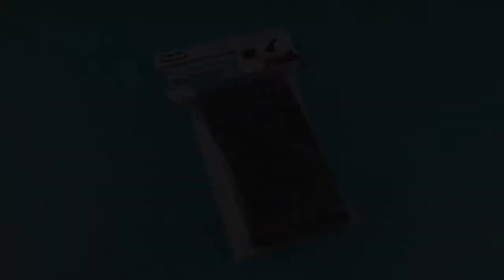ROYLCO R5320 Floppy Foam Brushes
ROYLCO R5320 Floppy Foam Brushes™
Ages 4+
Wide bristle foam brushes let you stamp, twist or swipe. Two different thicknesses and sizes. Roll up the 7 or 15" (18 or 38 cm) panels or wrap them around a block or cardboard tube. Includes idea guide. 6 brushes